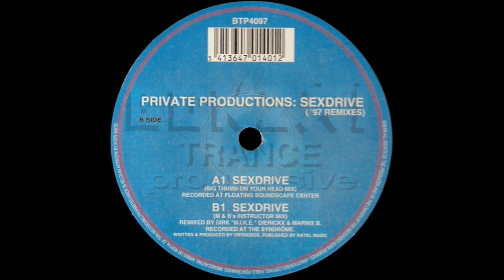Private Productions - Sexdrive '97 (M & B's Instructor Mix) |Bonzai Trance Progressive| 1997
• Written-By, Producer - Robert Kroos. Remix-By, Producer -  Mike Dierickx & Marnik Braeckevelt.
• Copyright-By Bonzai Records.
• Year 1999.